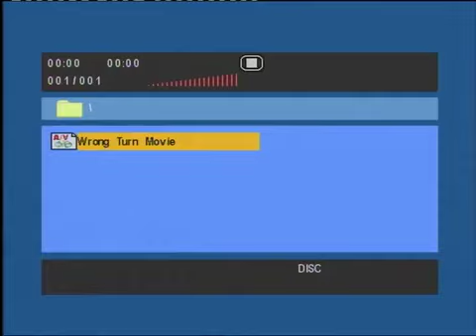Ekina Uganda Wrong Turn Part Two Best New Ugandan Movies 2018 VJ Emmy